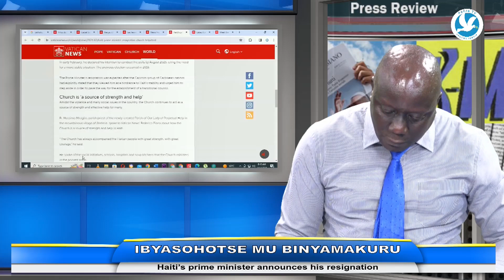IKIBAZO CY'UBUKUNGU BW'AFRIKA GIHANGAYIKISHIJE KILIZIYA GATOLIKA MU RWANDA: Myr VINCENT HAROLIMANA